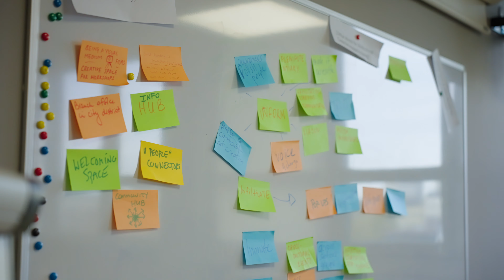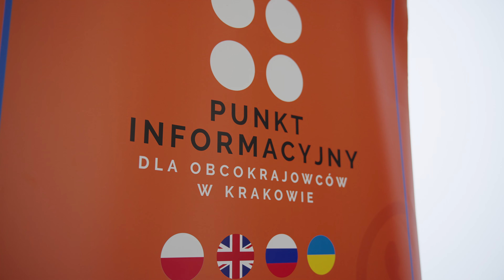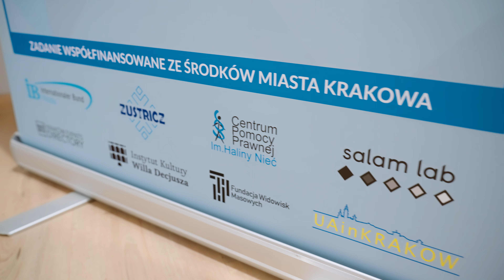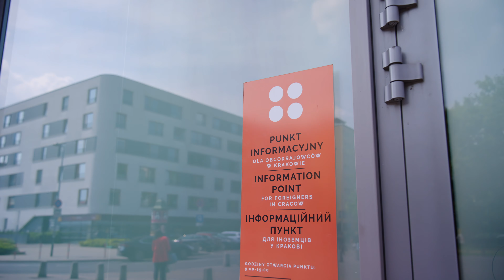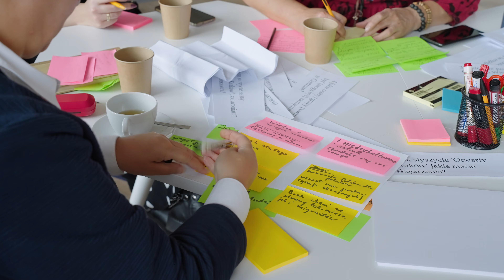Centrum Wielokulturowe w Krakowie - zobacz video o naszych działaniach!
PL/EN/UA/RU
Projekt Centrum Wielokulturowe w Krakowie wraz z Punktem Informacyjnym dla Obcokrajowców prowadzony jest przez Fundację Internationaler Bund Polska, we współpracy z partnerami, nieprzerwanie od 2021.

W tym czasie projekt służył wsparciu, włączeniu i pomocy osobom mieszkającym w Krakowie, w tym nowym krakowianom, czyli osobom, które przyjechały do Krakowa z różnych miejsc na świecie i wybrały Kraków na swój dom.

W budowaniu przestrzeni otwartości, tolerancji, szacunku i zrozumienia pomogły nam różnorodne działania, na które zapraszamy mieszkanki i mieszkańców Krakowa.

Przez prawie 3 lata działalności, zgromadziliśmy spore grono osób wspierających działania CW zarówno na poziomie instytucjonalnym, organizacyjnym, jak i indywidualnym.

The Multicultural Center Project in Krakow, along with the Information Point for Foreigners, is managed by the Internationaler Bund Poland Foundation in collaboration with partners, continuously since 2021.

During this time the project served to support, integrate and assist people living in Krakow, including the new krakovians - people who have come to Krakow from various parts of the world and have Chosen Krakow to be their home.

In building a space of openness, tolerance, respect and understanding, various activities have aided us. We invite all of the people living in Krakow to participate in them.

Throughout nearly 3 years of operations, we’ve gathered a substantial group of people supporting the activities of the Multicultural Center, both at the institutional, organizationa and individual level.

Проєктом Мультикультурного центру в Кракові, а також Інформаційним пунктом для іноземців, управляють Фундація Internationaler Bund Polska у співпраці з партнерами на постійній основіз 2021 року.

Протягом цього часу проєкт слугував для надання підтримки, інтеграції та допомоги людям, які живуть у Кракові, включно з новими краків'янами - тими, хто приїхав до Кракова з різних куточків світу та обрав Краків своїм домом.

У створенні простору відкритості, терпимості, поваги та розуміння нам допомагають різні заходи. Ми запрошуємо всіх мешканців Кракова взяти в них участь.

За майже 3 роки роботи ми зібрали значну групу людей, які підтримують діяльність Мультикультурного центру як на інституційному, організаційному, так і на індивідуальному рівні.

Проект Мультикультурного центра в Кракове, а также Информационный пункт для иностранцев, управляется Фондом Internationaler Bund Polska в сотрудничестве с партнерами на постоянной основе с 2021 года.

В течение этого времени проект служил для оказания поддержки, интеграции и помощи людям, живущим в Кракове, включая новых краковчан - тех, кто приехал в Краков из разных уголков мира и выбрал Краков своим домом.

В создании пространства открытости, терпимости, уважения и понимания нам помогают различные мероприятия. Мы приглашаем всех жителей Кракова принять в них участие.

За почти 3 года работы мы собрали значительную группу людей, поддерживающих деятельность Мультикультурного центра как на институциональном, организационном, так и на индивидуальном уровне.